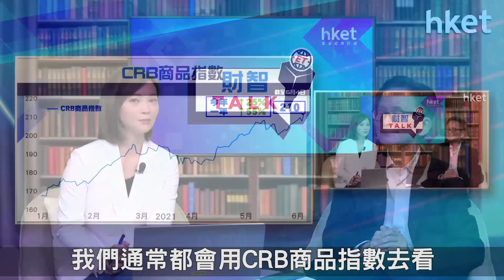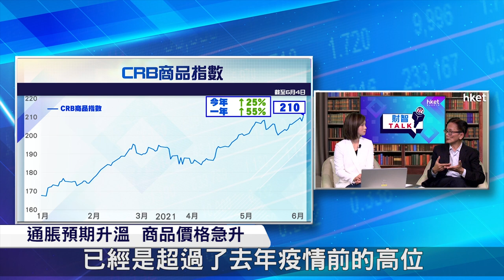【ET財智Talk】商品超級周期來到？ 拆解價格急升原因（2021年6月8日）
今年來，有色金屬、鋼鐵、化工等資源板塊逆市大漲，有關商品「超級周期」的討論開始升溫。大宗商品前景如何？縱橫商品市場40多載的茂宸證券經紀部第一副總裁丁世民（丁Sir）再度現身《ET財智TALK》，為大家分析大宗商品未來走勢。足本睇：